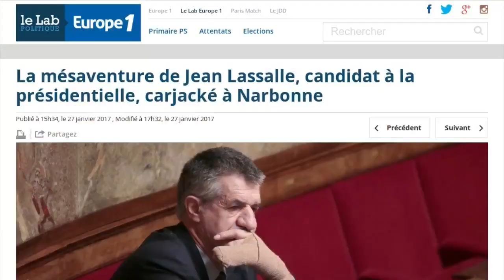Le député Jean Lassalle braqué à Narbonne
La vie de candidat à l’élection présidentielle n’est pas de tout repos, Jean Lassalle peut en témoigner. En déplacement à Narbonne le 20 janvier dernier pour recueillir un parrainage, le député béarnais a fait une mauvaise expérience, comme le révèle Le Lab. Alors qu’il effectuait une sieste dans sa voiture garée dans une ruelle du centre-ville, il a été victime d’un car-jacking. Celui-ci avait laissé les portières de sa voiture de location ouvertes. C’est alors qu’il a été réveillé par un bruit : un individu essayait de lui voler ses affaires. Au final, le voleur est parti avec son sac à dos, heureusement rempli d’affaires personnelles n’ayant aucun lien avec son rôle de parlementaire ou avec sa campagne. Le député a déposé une main courante.